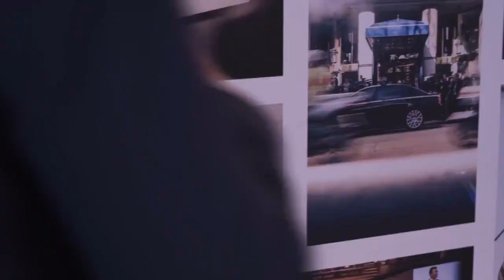بەشێک لە دیدار و کۆبوونەوەکانی مەسرور بارزانی لە کۆنفڕانسی ئاسایشی میونشن